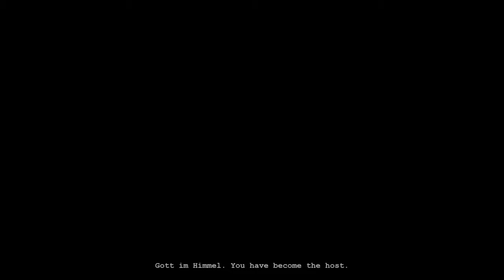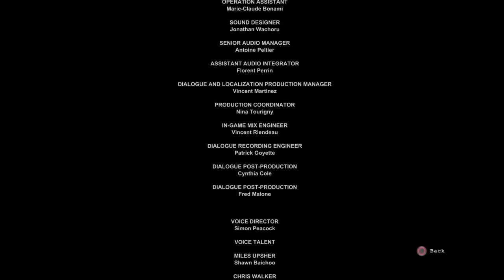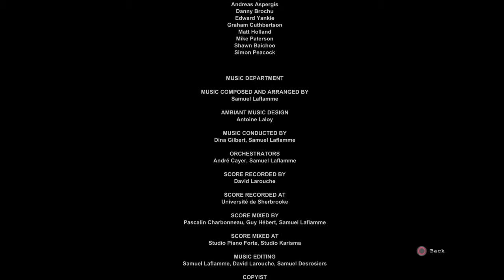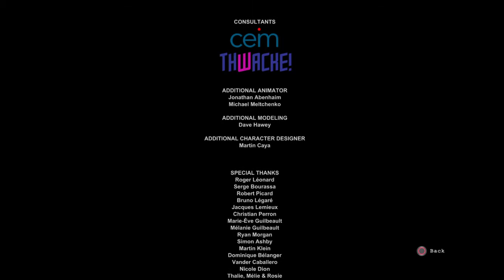PintOfSam Plays: Outlast | FINAL CHAPTER!!!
I Finished it! Was a bit difficult but i loved it, great game that had me on my toes most of the time!
Thank you all so much for sticking around, i hope that you have enjoyed your time spent here on my homely homebread channel!
 v v v v v v v v Read Below! v v v v v v v v v v

*OUTLAST: WHISTLEBLOWER* Will most likely be the next 'horror' game i'll be uploading :)

Like my content?: Leave me a *Like* & inform me that you did in-fact enjoy it! & if you didn't, well i'm sorry i can't fill your skeptical-isms 0:D

PintOfSam & Purgatory Gaming Central.